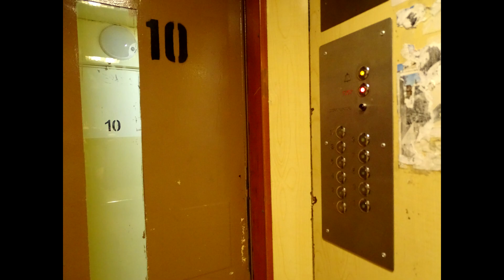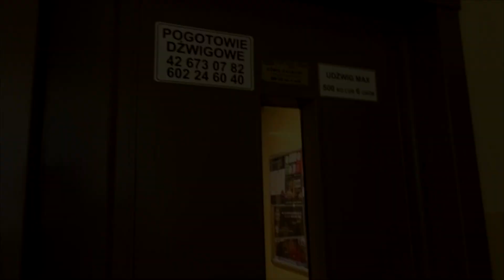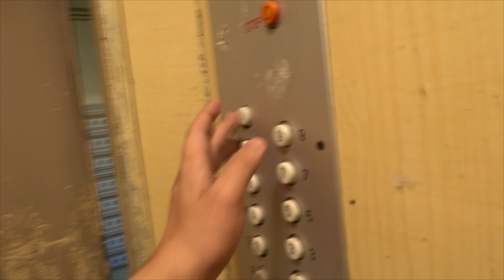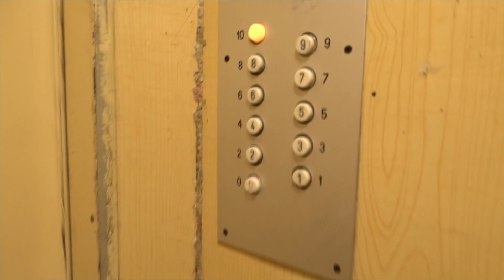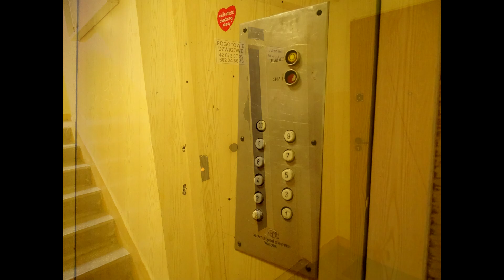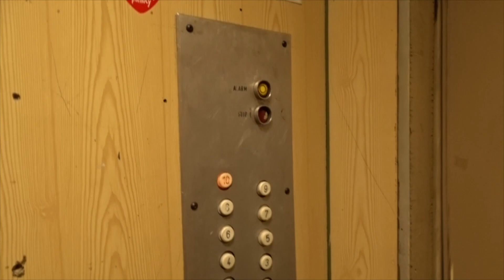WWŁ #072 - Widzew #9 @ Gogola 6 & Sacharowa 91 Łódź PL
na tą chwilę to tyle z tej dzielnicy
-marka/brand: ZREMB
-windy trakcyjne/traction elevators
-rok produkcji/year: 1977
modernizacja/modernized: 200x
-prędkość/speed: 1 m/s
-przystanki/floors: 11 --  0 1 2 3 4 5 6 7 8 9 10.